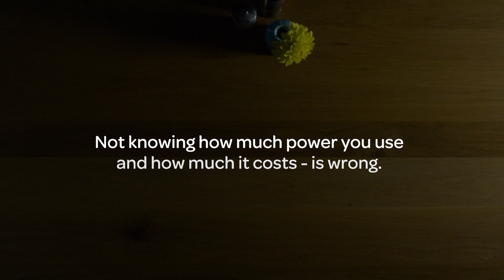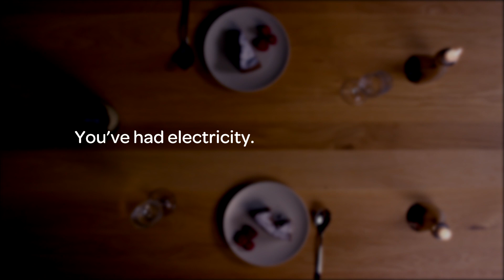What is Powershop?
We're not your typical power company, so we've made this video to showcase a few of the things that make us different.